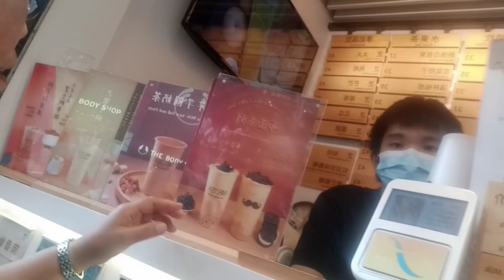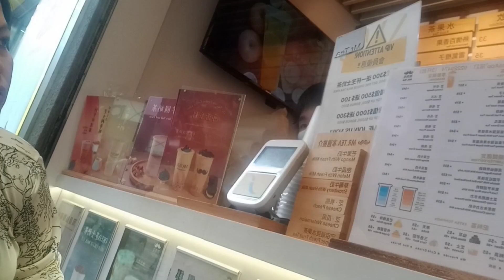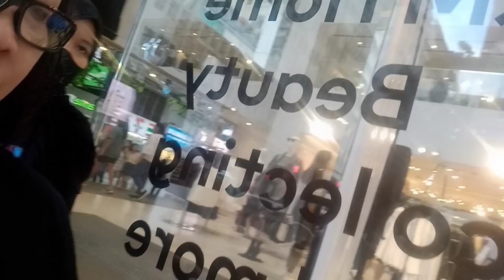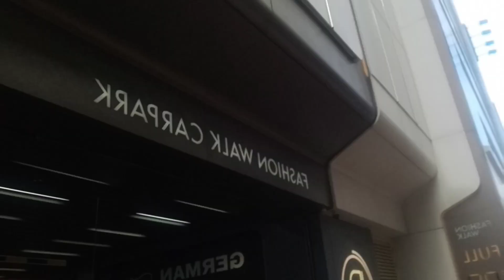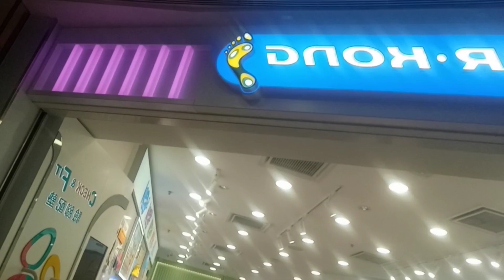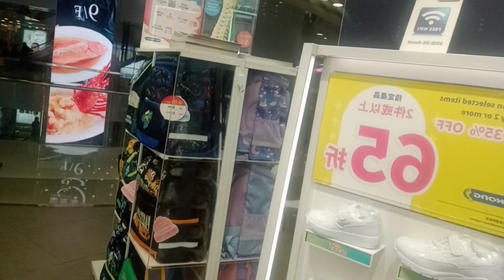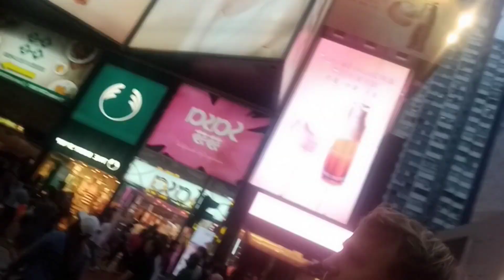DI TINGGAL BUNDA@srihariyantispd49 NGATAR TAMU || KELUAR JALAN JALAN BERSAMA ADIKKU